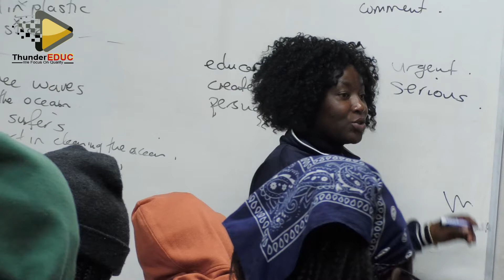STUDY CAMP ThunderEDUC 2024 RANDBURG GRADE 10 & 11 BY THUNDEREDUC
GRADE 12 LIFE SCIENCE TERM 1 COVERAGE (SCOPE)
LIFE SCIENCES GRADE 12 MADE EASY